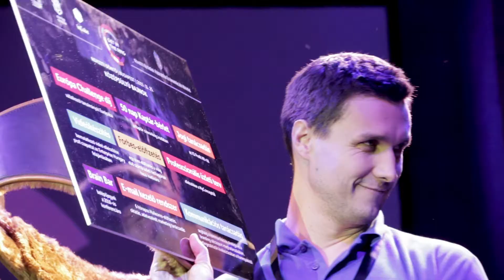Get In The Ring! 2016 Winner- Intellyo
Join Get in the Ring! Budapest to present your innovative idea to investors and a live audience!
Get in the Ring! is not just an ordinary pitching contest, the battle for investors is a unique show.
Two entrepreneurs enter the ring, where they have five rounds to convince the jury of their winning business idea.
The Get in the Ring! Budapest Final will take place on the 1st of December 2017 at the Castle Garden.
Apply now to battle in the ring to become the new champion of Get in the Ring! Budapest for a chance to win up to 800K investment